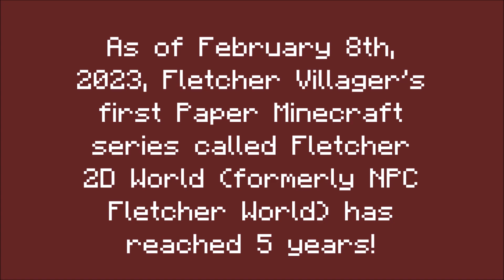Fletcher 2D World series has reached 5-year anniversary!